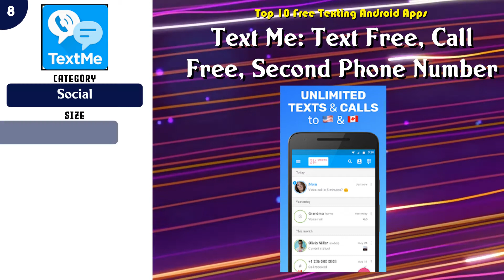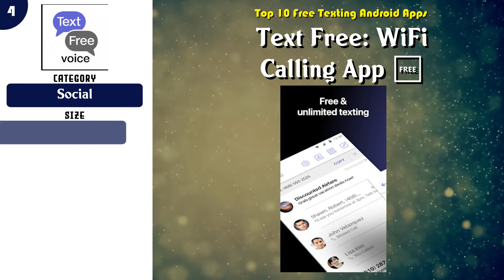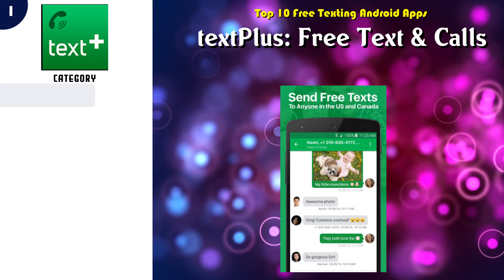Top 10 Free Texting Android App | Review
Super 10 Free Texting Android Apps

 -- 5 Free phone calls, free texting SMS on free number

Content of this Video:
10 best Free Free Texting Android Apps

Most downloaded Free Free Texting Android Apps